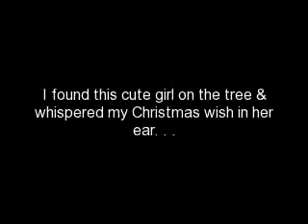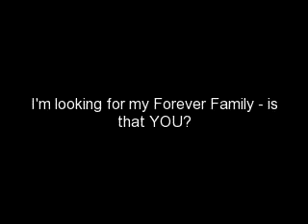Stinger's puppies - Swizzle's Christmas pics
Here's Swizzle and his Christmas pics at 14 weeks old.